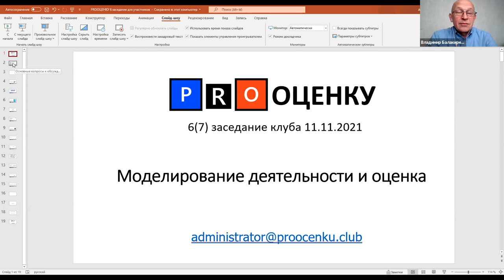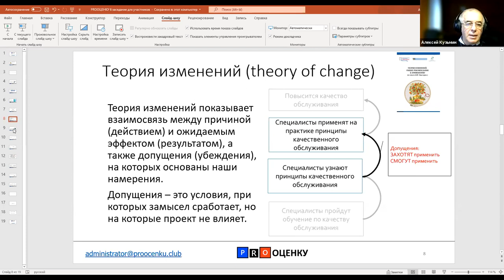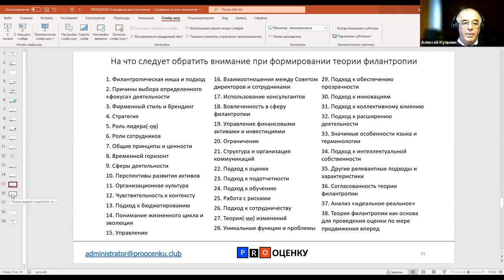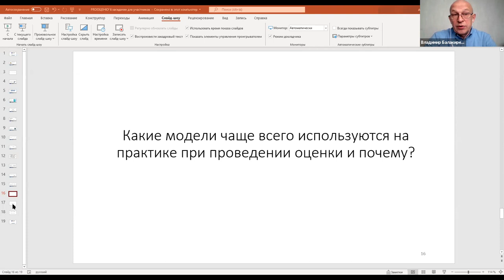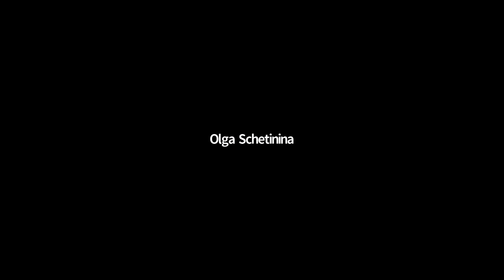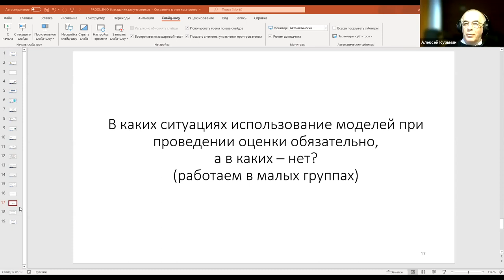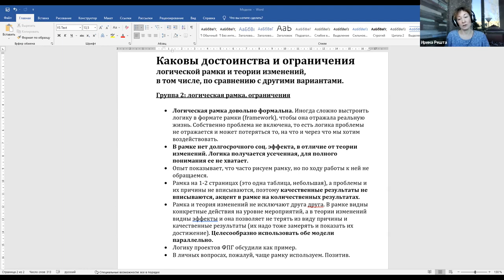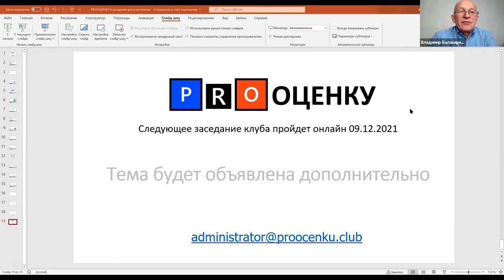PROоценку. 6-е заседание клуба. On-line дискуссия "Моделирование деятельности и оценка"